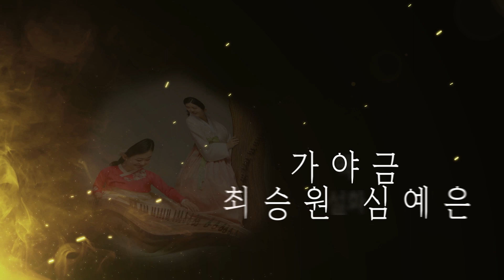[홍보영상]제5회 찾아가는 작은음악회#2023년 8월 5일(토) 오후17시 부터#대천해수욕장 노을광장